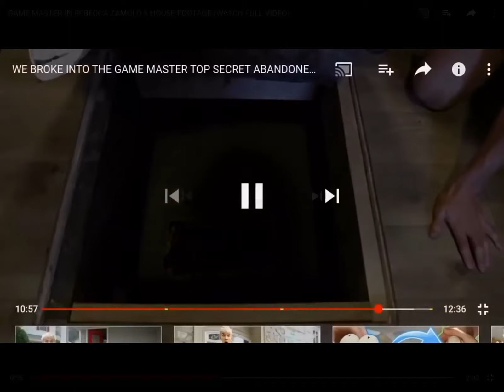GAME MASTER IN RHE HOLE OMG 👻👽👻☠️👻💀👻👽👻☠️👻💀👻